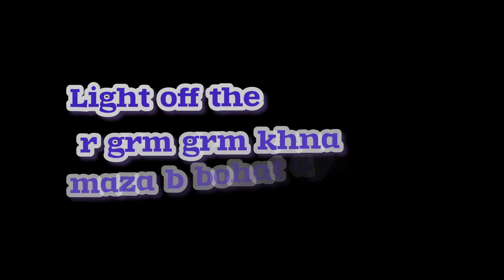Aj bnai Maa g k liye Special Mutton karahi || khaty howy light gai😂 || Dil jeet liya ❤️ Vlog